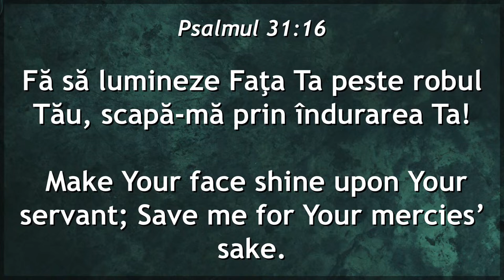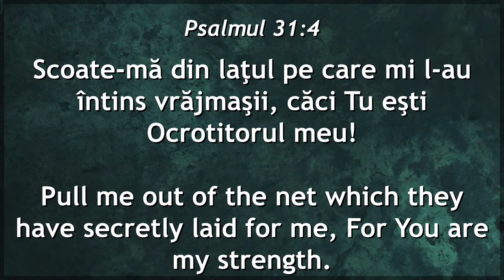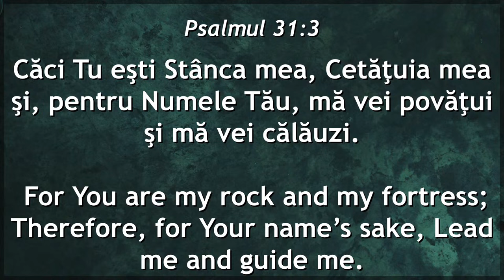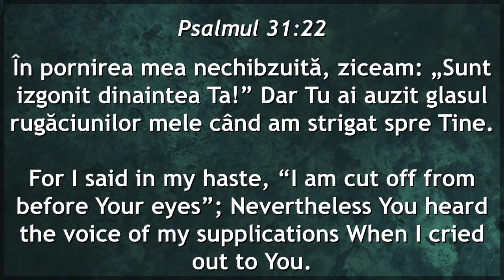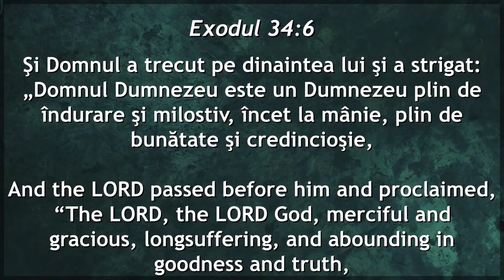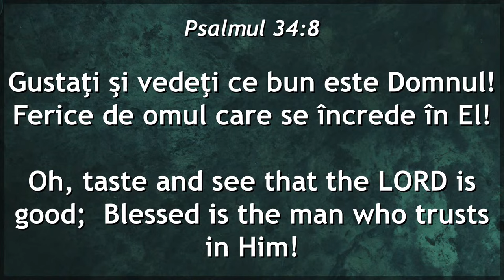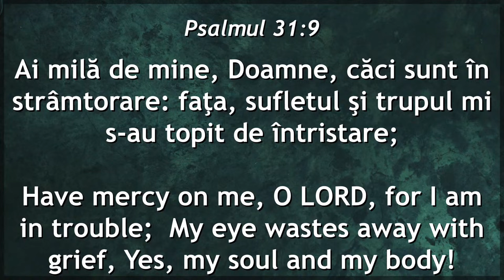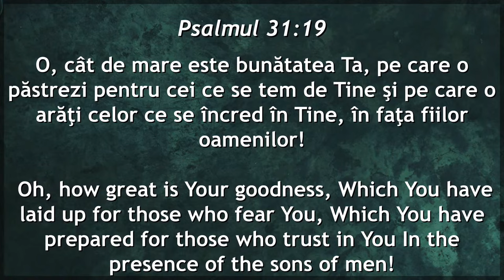Gabi Izsak - O cât de mare e bunătatea Ta!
Biserica Philadelphia Melbourne, Australia - mesaj de încurajare și zidire spirituală, rostit de pastorul Gabi Izsak, în data de 22 august 2024. Predici pentru vremuri grele